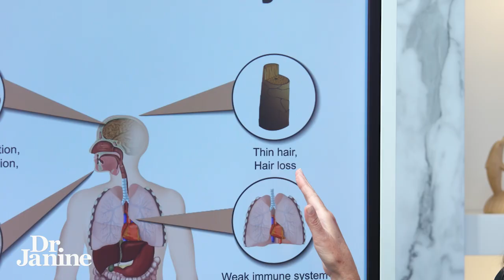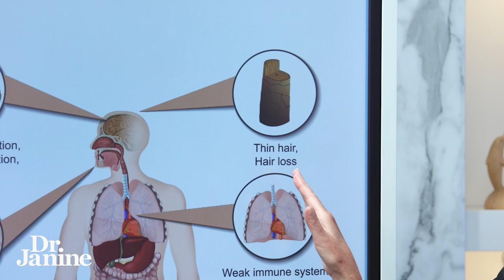Zinc Deficiency Symptoms | Dr. Janine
In this video, Dr. Janine discusses the symptoms of zinc deficiency and provides tips for addressing this common issue. If you suspect you may be deficient in zinc, be sure to watch this video for valuable information!

Video Chapters
00:00 – Intro
00:12 - Tiredness
00:23 - Dry Eyes
00:36 – Dry Skin
00:59 – Thinning Hair
01:06 – Weakened Immune System
01:19 – Increased Blood Glucose
01:27 – White Spots on Nails
01:32 – Slow Wound Healing
01:41 – Tips for Zinc Deficiency

J9CON240454